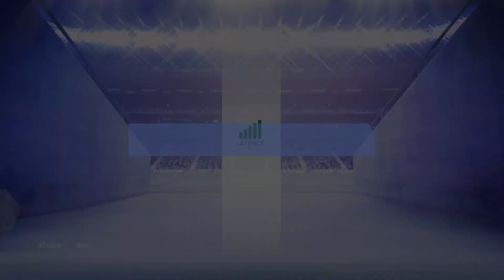I MADE BROOKSY HD RAGE QUIT IN FUT CHAMPIONS - FULL MATCH - FIFA 19 ULTIMATE TEAM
In one of my last FUT Champs matches this week, I came up against well known FIFA YouTuber BrooksyHD (I actually enjoy your content!), unfortunately our match didn't last very long...